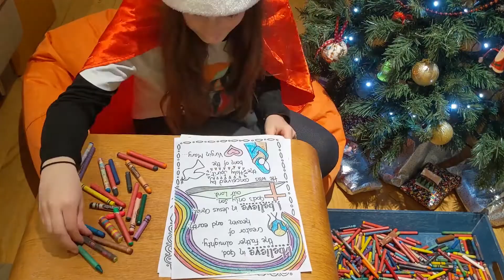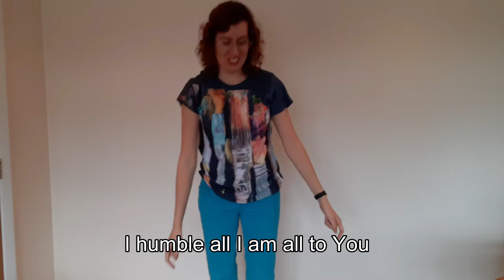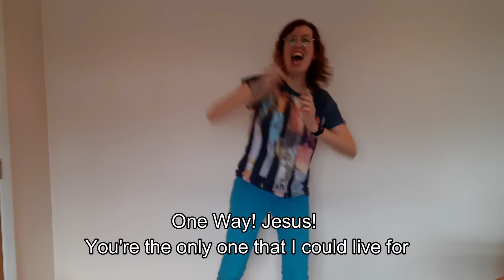Super Heroes Fathfulness 2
If you don't have a printer why not write and decorate your own prayer?